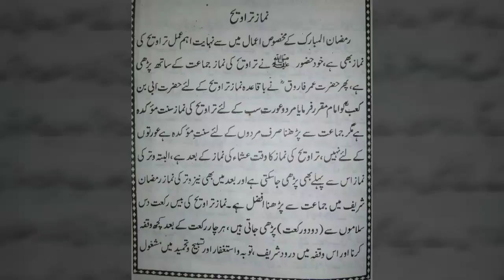Namaz traveeh Kai barai mai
My Facebook I'd aiser shamsi aiser Ahmad aiser Ahmad kamal Ahmad kamal